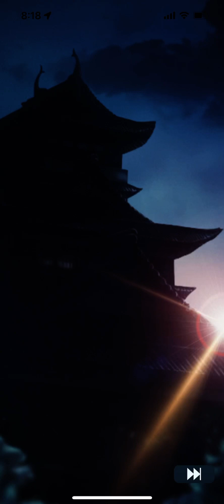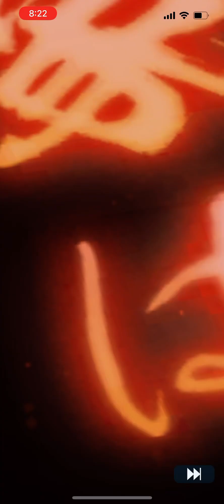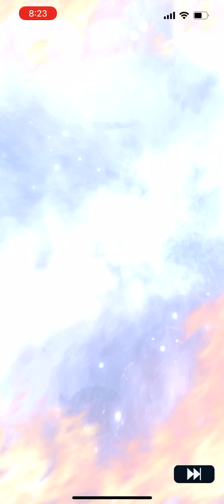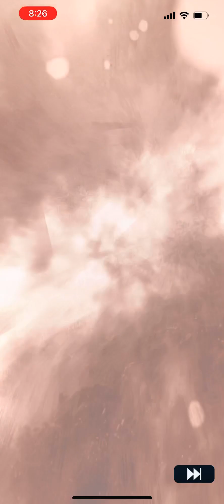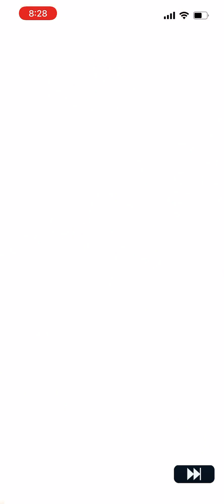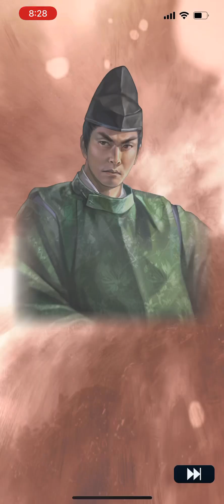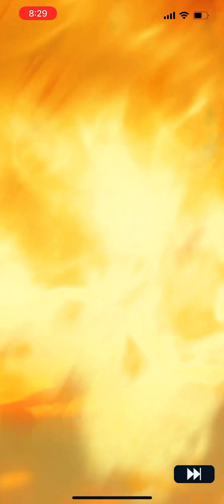信長の野望出陣 リセマラ ガチャ 信長の野望ガチャ 29